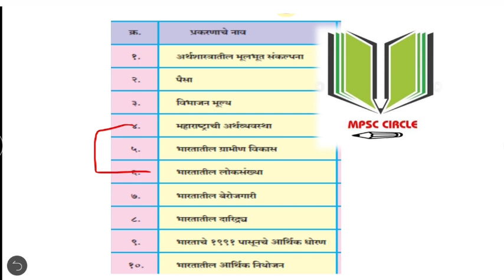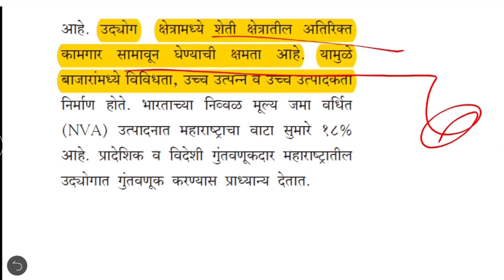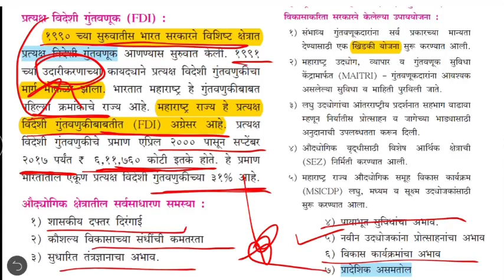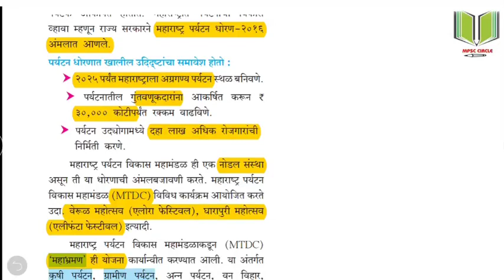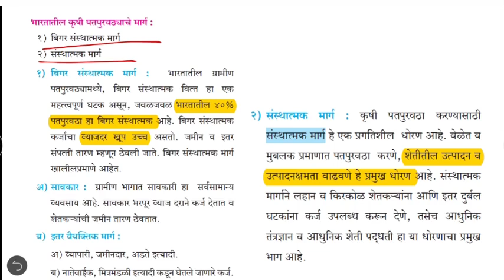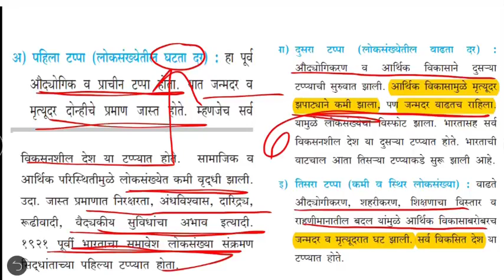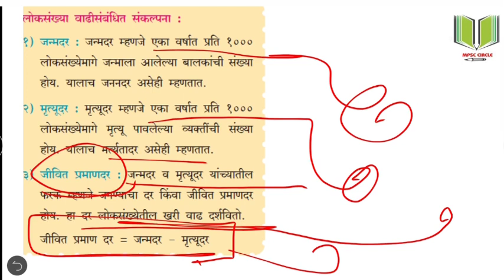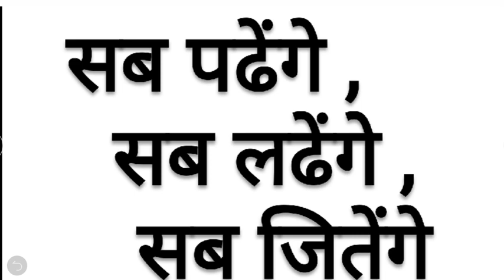११ वी अर्थशाश्त्र भाग ३ II MPSC ECONOMICS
आमचे टेलिग्राम चॅनेल जॉईन करण्यासाठी ह्या लिंक  करा